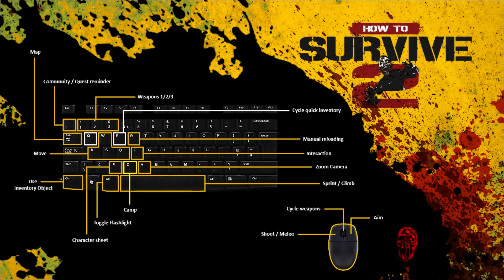How to Survive 2 [LPT] #08 Hirschjagd für Kovac [Let´s play together][deutsch][ger][HD]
In diesem Let´s play together/ Gameplay zu How to Survive 2 versuche ich zusammen mit McMoehre von MoehresMonitor, nachdem wir in der Wildniss unter den Lebenden Toten erwacht sind, zu überleben und uns ein Arsenal wahnwitziger Waffen und Abwehranlagen zu bauen und uns der Zombies zu erwehren ;)
Viel Spaß bei diesem Zombiemassakker vom Feinsten !